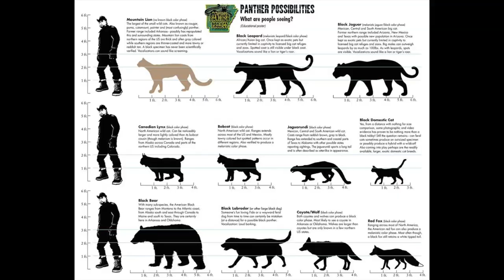Cryptid Black Panthers Explained!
World famous cryptozoologist, author and TV personality Ken Gerhard addresses accounts of mysterious, so-called "Black Panthers" said to roam the wilds of North America.
Editing by Taylor James Johnson.